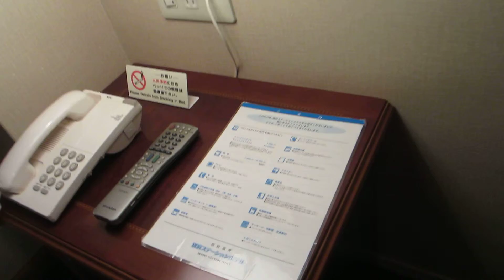別府ステーションホテルのダブルルーム. Beppu Station Hotel.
大分県別府駅前にあるビジネスホテル「別府ステーションホテル(beppu station hotel,벳푸스테이션 호텔）」のダブルルーム(double room,더블룸)です。